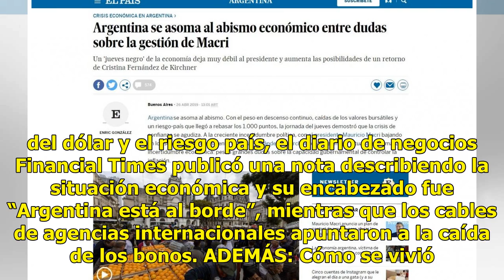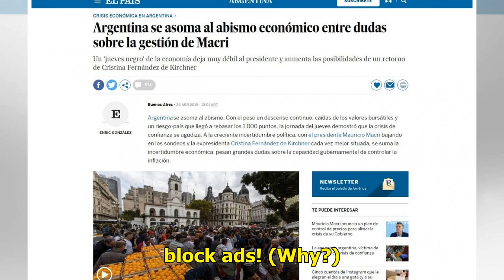El diario El País de España también cuestionó la economía argentina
“Para hacerse una idea de la desconfianza internacional hacia Argentina, conviene subrayar que ningún otro país de la región, salvo Venezuela, paga un riesgo-país superior a 250”, señala el periódico internacional. El jueves, en una jornada de alta tensión cambiaria, con fuerte subas de tasas, del d...